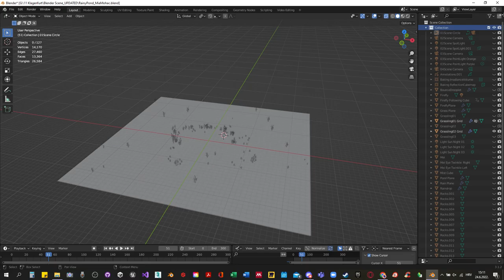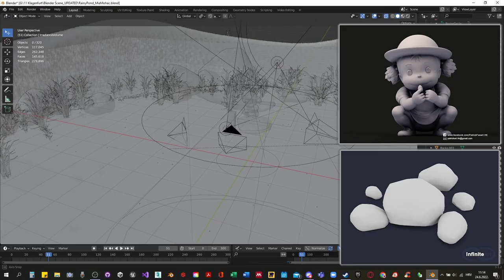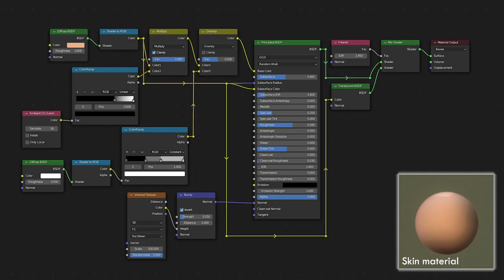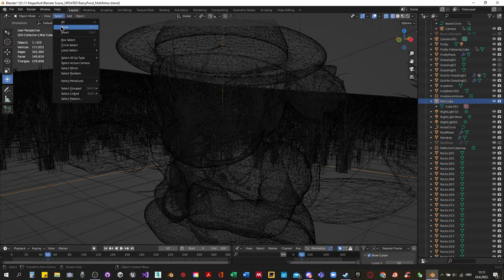Rainy Pond - Video Report for Introduction to Computer Graphics (780.214, 22S)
3D MODELS

Infinite Art Solutions - Rocks 3D model. TurboSquid.

Patrickfanart - Mei Kusakabe-My Neighbor Totoro. CGTrader.

SOUNDS

TUTORIALS

5 Minutes Blender - Move Your Camera In Variable Speeds | Follow Path Constraint | Slow Down & Speed Up | Blender 3.x

CG Choco 3D Tools and Tips - How to create a simple realistic night lighting setup with Blender 2.8 & 2.9 [beginner tutorial]

Daniel Oakfield - How to animate flickering stars using shader nodes and HDRI in Blender 2.8 for Cycles and EEVEE